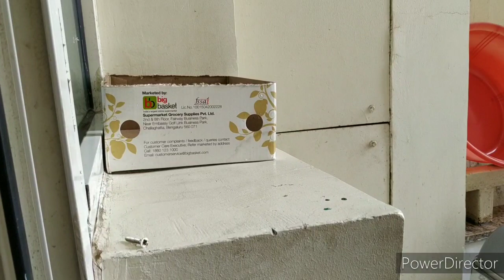NEW Extreme ✨cleaning of my kitchen balcony//indian mom balcony cleaning routine// Beautytale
Hii everyone, in this video I am sharing with you my extreme balcony cleaning routine.hope you like it.

dailycleaning routine
 Pigeon spin mop link